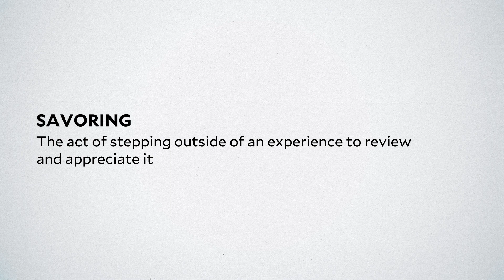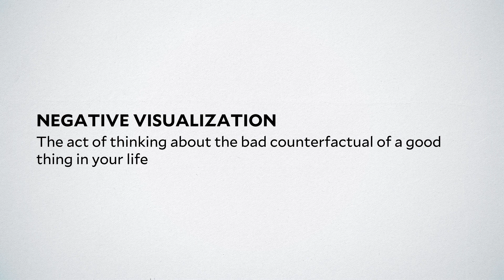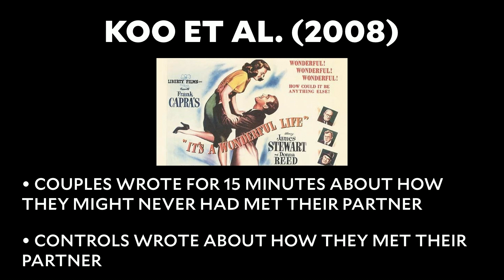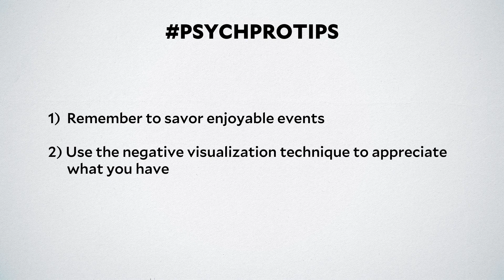Dr. Laurie Santos: How Can We Deal with Hedonic Adaptation? The Science of Well-Being for Teens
Lesson 2.3
"How Can We Deal with Hedonic Adaptation?"

In this video for teens, Dr. Laurie Santos discusses strategies to outsmart our hedonic adaptation for greater happiness. Discover the benefits of investing in experiences over material goods, the power of savoring moments mindfully, and the surprising positivity of negative visualization. Find out how to harness these tactics to keep life fresh and invigorating. This is video #12 in Dr. Laurie Santos' series on the science of well-being for teens.